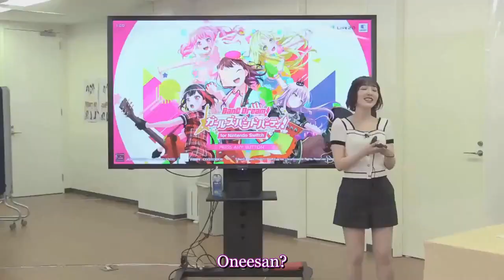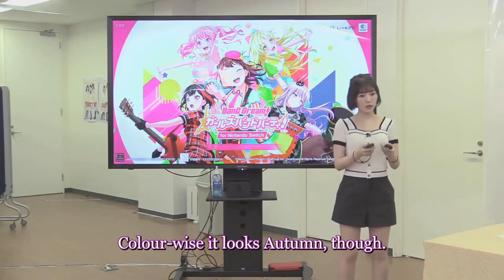Aimi wants to eat Moeshi-oneesan.